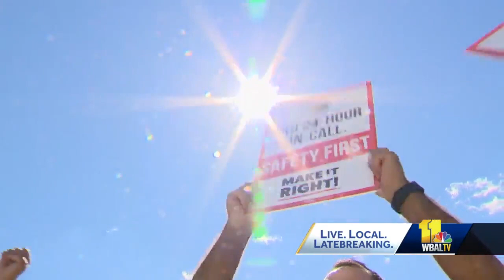Union wants airline to improve working conditions, fix tech issues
The union representing Southwest Airlines flight attendants says it's not making progress with the airline.